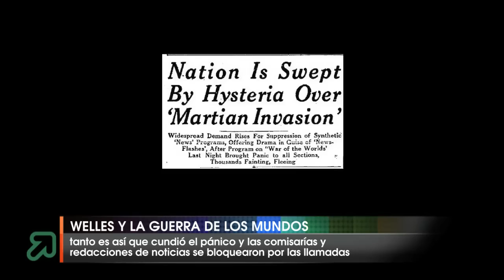Welles y "La guerra de los mundos"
El relato realizado por el director en la cadena de radio CBS, causó el pánico en la población de Nueva York.